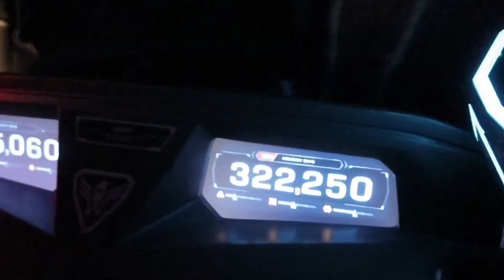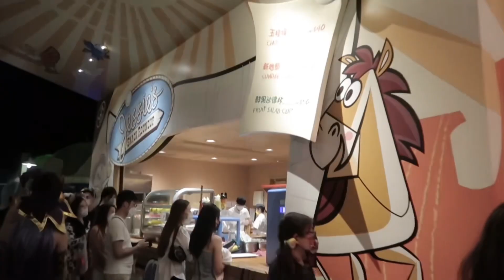HK VLOG🇭🇰 spend a day with friends at Disneyland !!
🎞VLOG #4 | HK Disneyland with friends 🍯✨🏰

It's been almost eight years since my last visit to Disneyland in Hong Kong🏰 Everything feels sooo new to me ٩(◦`꒳´◦)۶
There were lots of people visiting cuz it was the Halloween week🎃
We tried the cute donuts, churros and pineapple drinks🍍
All the contents are in the video, hope you enjoyed watching it!!

Kelly🐝